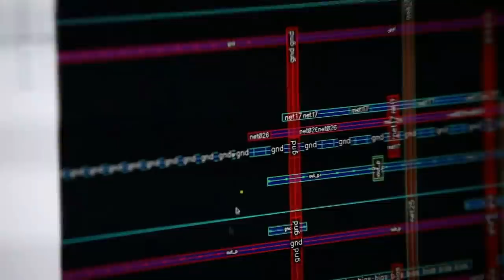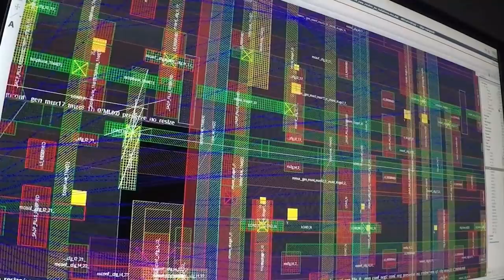Intel 2.0: CEO Pat Gelsinger's Master Plan Revealed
Intel Unleashed was a short 30-minute event where Intel laid the ground plans for the next few years. We got details about investment, expansion, productization of foundries, new partnerships, and details about 7nm products for 2023.

0:00 @ServeTheHome style Intro
0:13 Tick Tock Tick Tock Tick Tock
0:51 IDM 2.0: Build (Build at Intel)
2:18 IDM 2.0: Expand (Build at Others)
3:33 Intel building at TSMC
4:22 IDM 2.0: Productize (Intel Foundry Services)
6:40 Intel IP Licensing (GPU, Interconnect, x86 cores!)
8:20 DUN DUN
9:28 Collaboration with IBM
11:21 IDF is coming back!
13:15 Intel 7nm, Meteor Lake, and Compute Tile in 2023
15:12 Overall thoughts
16:56 Cat

Many thanks to our CPU CEO Patrons, including:
- Michael Spencer